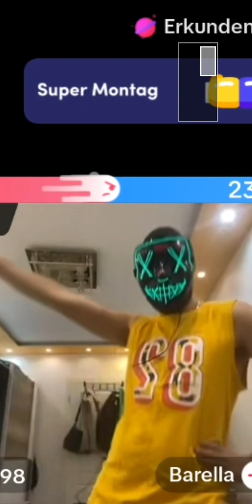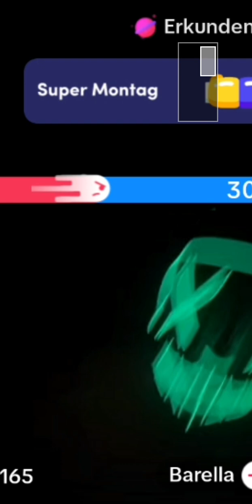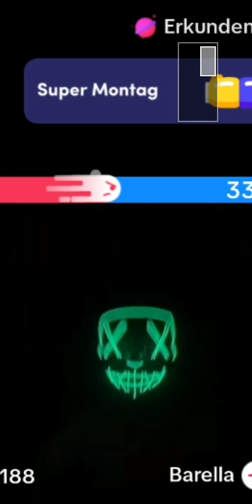UNSERE WELT? BARRELLA gibt alles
Barella hat Talent, Menschen zum Lachen zu bringen. Habe das Video Menschen gezeigt die keine Ahnung haben wer er ist oder was Tiktok ist.